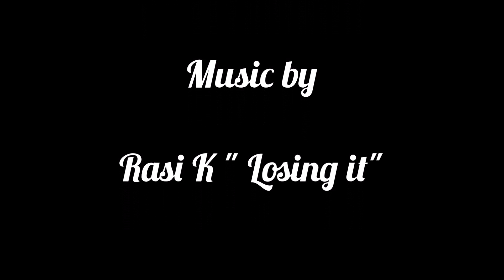End Of The World Sunset: 30 Second Remix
End Of The World Sunset: Remix

Sped up to 64x

Follow us @AuProductionsTV